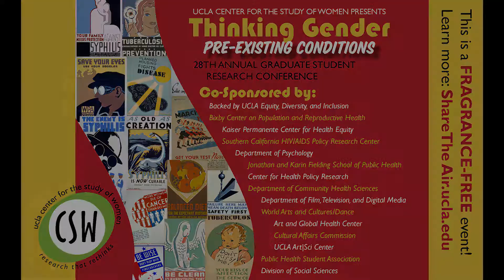Zip Codes Matter & the Rural-Urban Divide: Toward a Holistic Concept of Health and Wellness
UCLA Center for the Study of Women
Thinking Gender, Pre-Existing Conditions

Panel 3: Access and Practice
"Zip Codes Matter and the Rural-Urban Divide: Toward a Holistic Conceptualization of Health and Wellness"
Sarah Soakai, Urban Planning, UCLA
Thinking Gender is an annual public conference highlighting graduate student research on women, sexuality, and gender across all disciplines and historical periods. This year’s conference theme, Pre-existing Conditions, will focus on the connections between health and gender as in the context of on-going discussions about gender-focused health and healthcare.